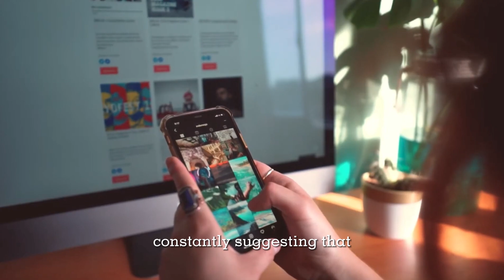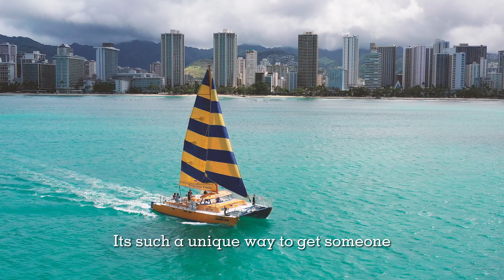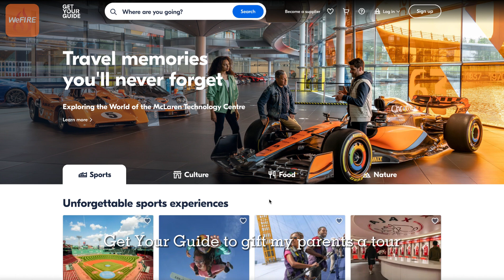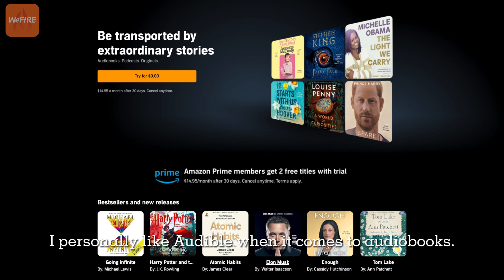Clutter Free Gift Ideas And Tips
Many of my family and friends feel the gift of experiences to be more special and delightful compared to being given a physical gift. Here are some clutter-free gift ideas i've found which you may find useful as well !

0:00 Invest, Not Spend
1:22 Gift A Travel Experience
2:28 Gift An Audiobook
3:33 Donate To Charity
4:07 Gift A Fitness Class
4:48 Gift A Food Basket